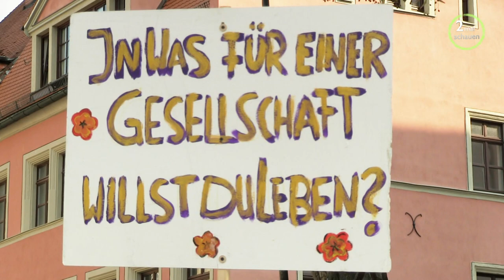12.9. Naumburg Hausarzt über PCR-Test, Masken ...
01:05 Was ist ein PCR-Test
02:37 Möglichkeit der Sammelklage
04:08 tatsächliche Zahlen der Coronabetroffenen
05:10 über die Ausweitung der Tests
05:53 Wissenswertes über den Mund-Nasen-Schutz (Masken)
08:10 über die NBER-Studie
09:00 Appell an Ärzte
09:55 kein Anstieg der Infizierten durch Großveranstaltungen
11:03 Wie geht man mit einer Pandemie um
11:38 Wie wollen wir zusammen leben?

Ihr habt auch wichtige Infos und möchtet darüber berichten?